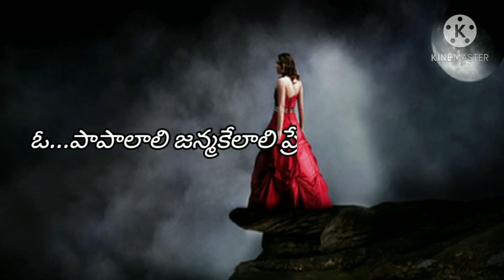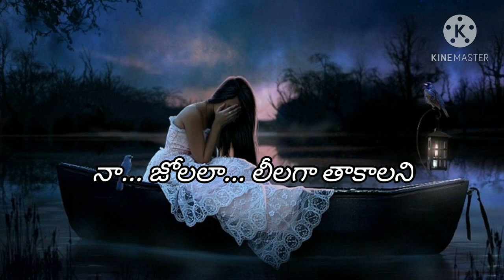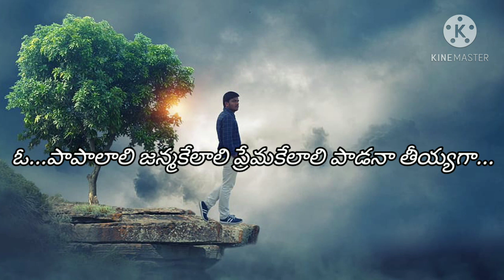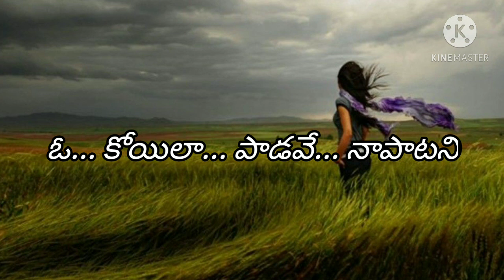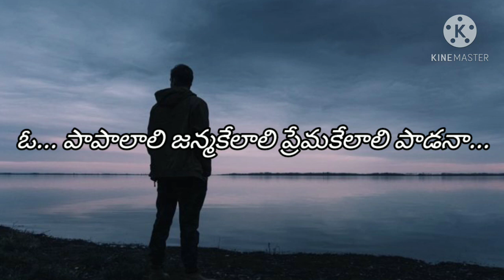O Papalaali janmakelaali song with lyrics